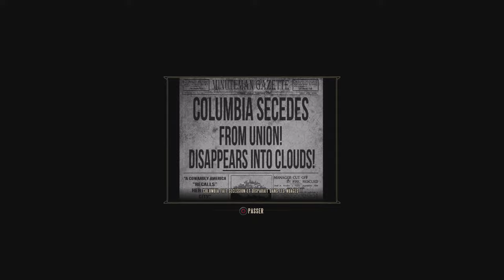#3 Je joue à Bioshock Infinite PS5 4k60